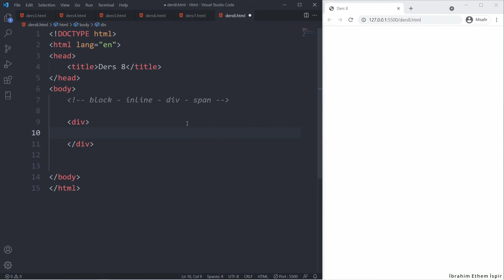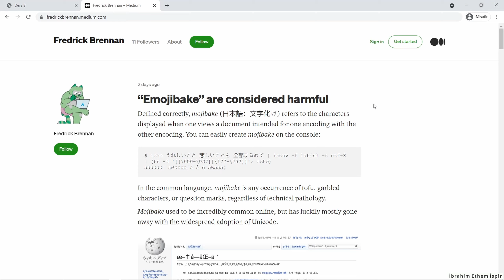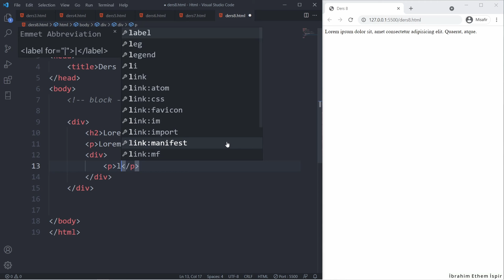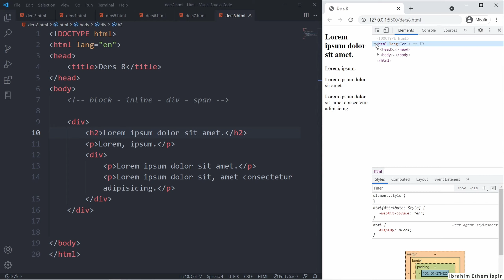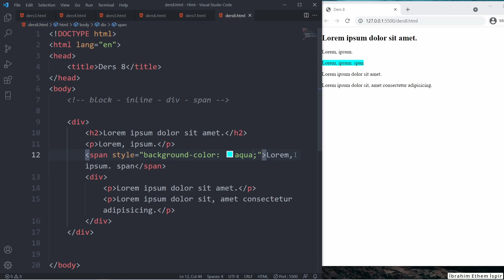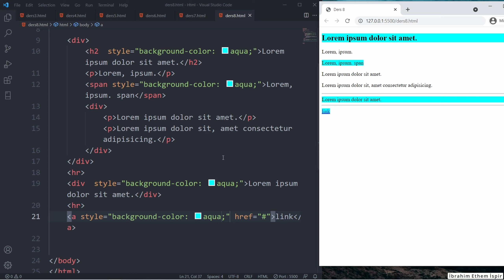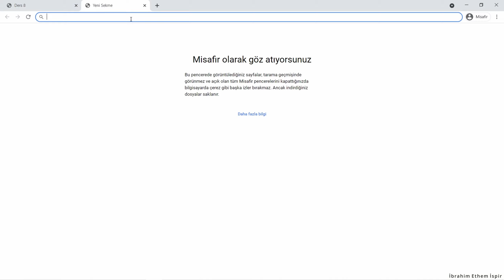Html Dersleri Div - Span Etiketleri , Block - inline Elementleri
Merhaba arkadaşlar bu videomda sizlere HTML de div span etiketlerinin ne olduğunu ve nasıl kullanılacağını gösterdim ve block - inline tipteki elementlerin ne olduğunu da göstermeye çalıştım.

Sormak istediklerinizi yorum kısmından belirtebilirsiniz